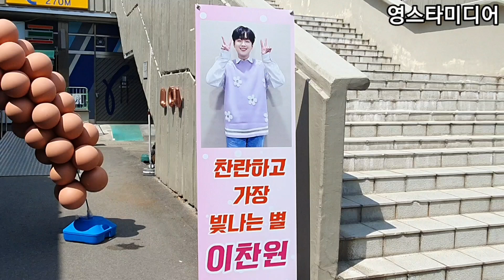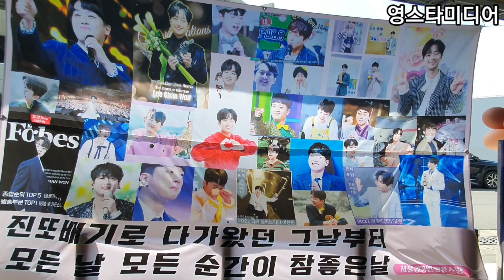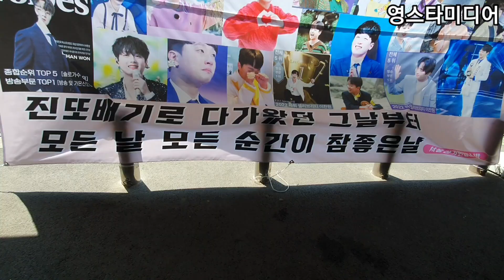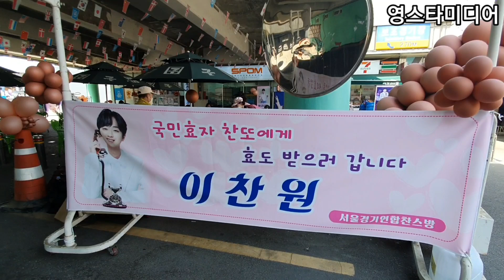이찬원📢 찬스 팬들 아지트에 모였또! 서울경기연합 찬스 민원만족 서울콘서트 5월6일